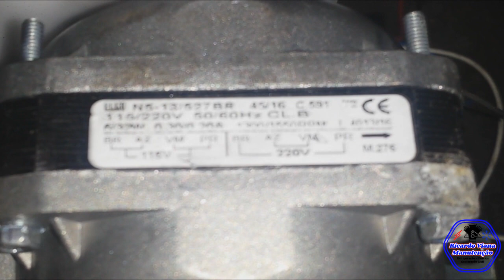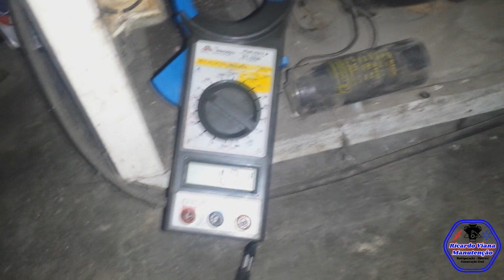Micro Motor Freezer - Algumas Dicas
Algumas dicas sobre a troca do micro motor ventilador em um freezer horizontal.